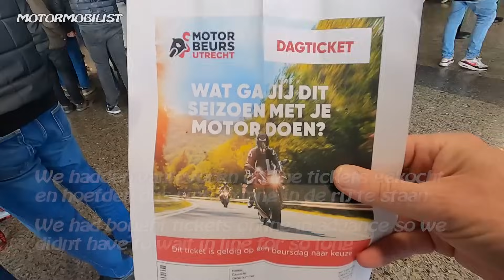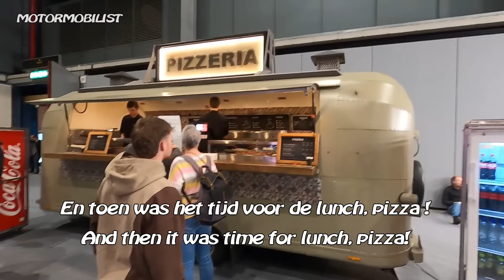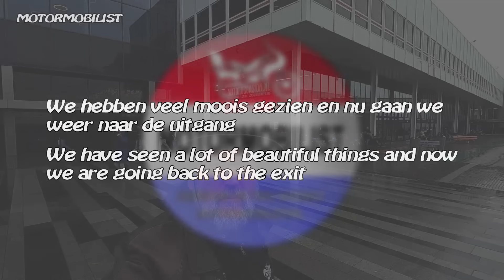Motorbeurs Utrecht 2024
Voor Motormobilist bezocht Jan, samen met zijn vriend Dick,  de jaarlijkse motorbeurs in Utrecht.
Kijk voor onder andere  interviews bij Goldwing Owners Club Nederland, Brotherhood Of Christian Bikers Nederland, Stichting Mobiliteit voor Gehandicapten, Royal Enfield Benelux, Jekill and Hyde, Motorreis USA, Harley Davidson Benelux, Zero Motorcycles, Benelli en Romania Moto Adventure.